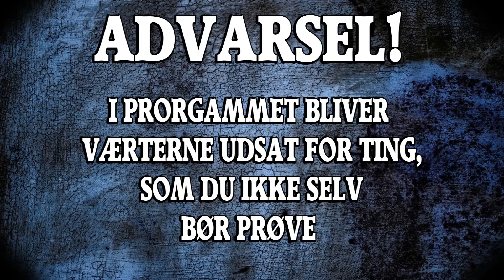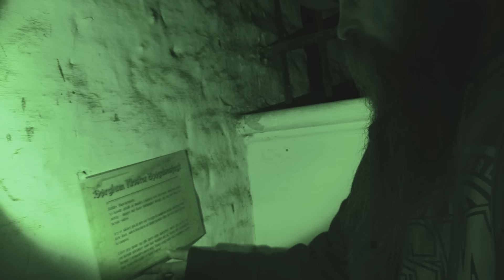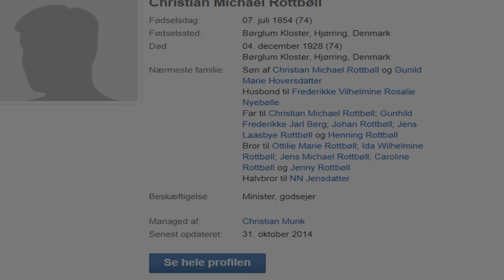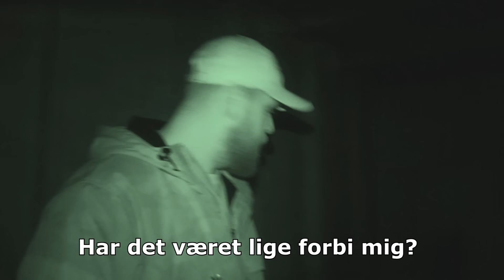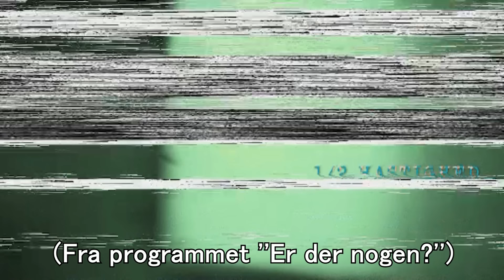KOMMUNIKERER MED ET ÆGTE SPØGELSE PÅ BØRGLUM KLOSTER! (Beviset på spøgelser..)